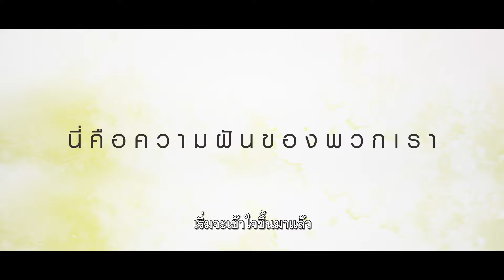ตัวอย่าง Given The Movie : Hiragi Mix | Official Trailer ซับไทย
“นี่คือเรื่องราวเด็กขี้เหงา ที่กำลังจะก้าวสู่ความเป็นผู้ใหญ่”

อนิเมะที่จะพาคุณไปพบกับการเดินทาง
และความฝันของพวกเขาไปพร้อมกัน..

Given The Movie : Hiragi Mix
1 สิงหาคม ที่ SFcinema 🍿❤

| คลิปและข้อมูลจาก ฉายแสง แอด.เวนเจอร์